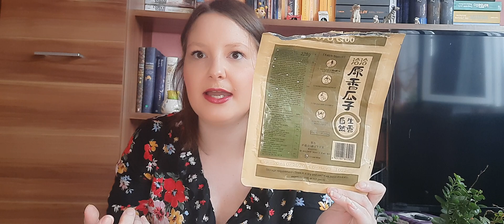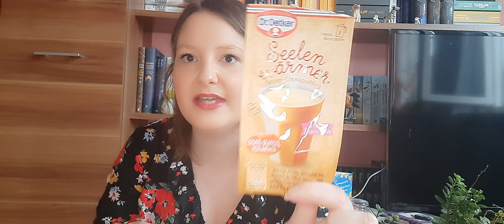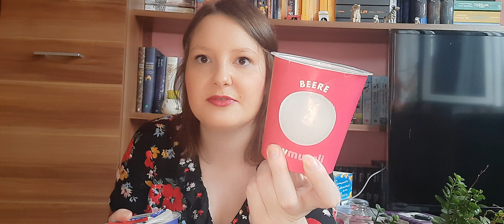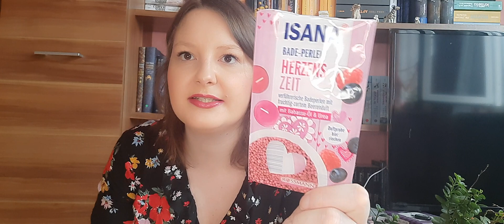Aufgebraucht und leer gemacht